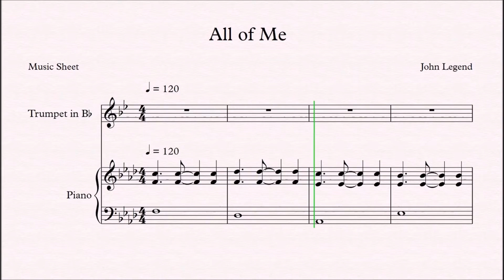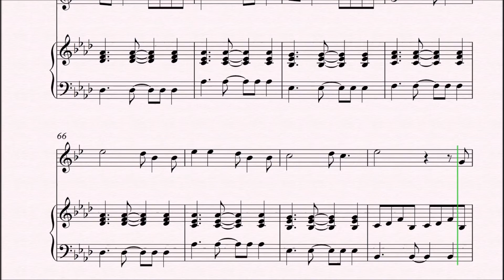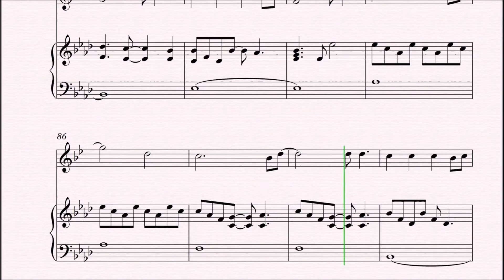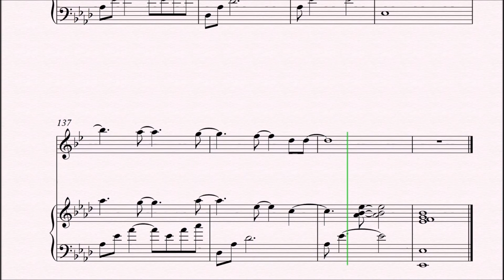John Legend - All of Me | Trumpet